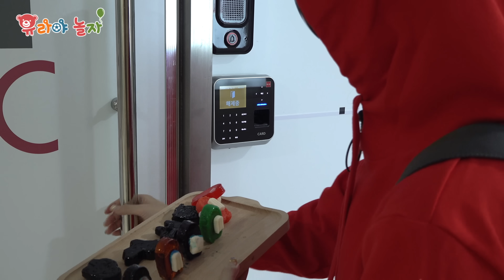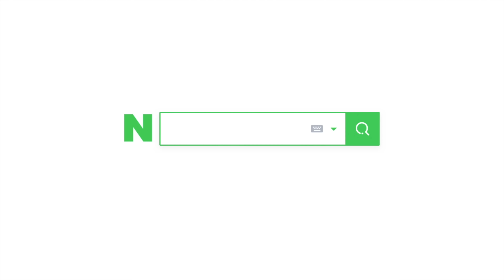어몽어스 사탕으로 임포스터 승리하기! AMNGUS candy making games for kids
크루원이 입장하였습니다!지금 부터 유라가 임포스터입니다.
어몽어스 사탕을 만들어 크루원을 독살하라~!어몽어스 사탕을 만들어 봐요.